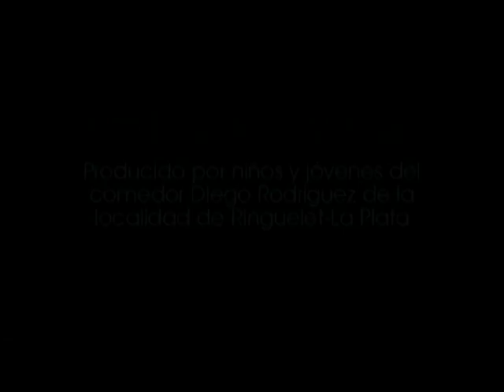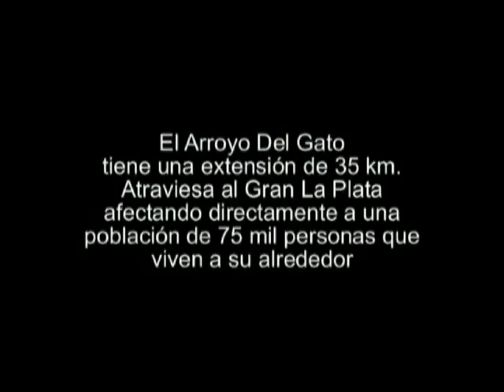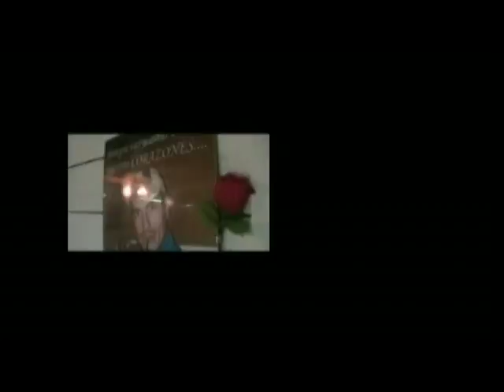El Gato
Un vecino nos invita a un paseo en bote entre basura acumulada; otro nos convida mates en su casa mientras nos cuenta cómo es vivir en un barrio en donde la contaminación, la pobreza y la falta de oportunidades y de respuestas se mezclan en el barro. Los chicos eligen contar la vida de los habitantes de Ringuelet que viven a orillas del Arroyo del Gato, mostrando las consecuencias producidas por aguas contaminadas y el abandono que sufren por parte de las autoridades